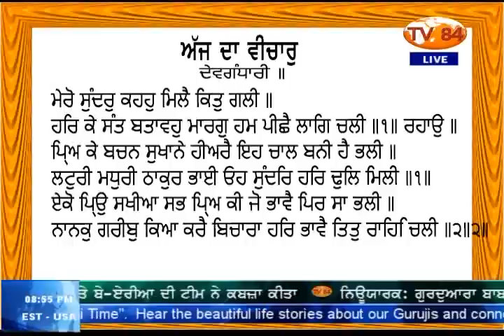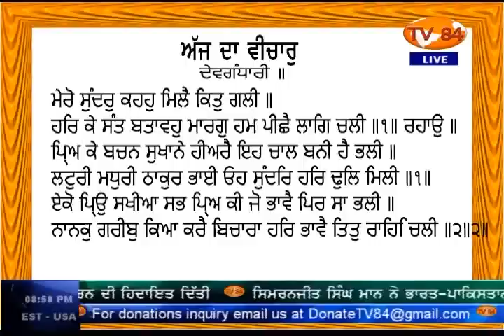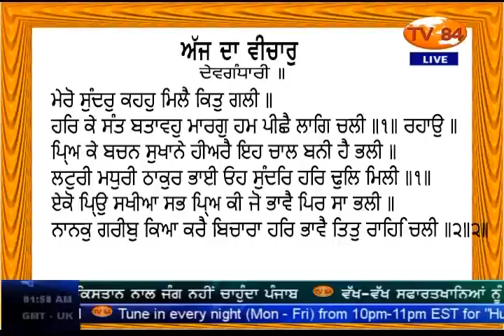SOS 10/5/16 P.3 Dr. A Singh : Uprooting 10 Lakh People of 1000 Villages of Punjab's Border Area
Dr. Amarjit Singh : Uprooting 10 Lakh People of 1000 Villages of Punjab's Border Area (Oct 5, 2016)
ਪੰਜਾਬ ਦੇ 1000 ਪਿੰਡਾਂ ਵਿਚੋਂ 8 ਲੱਖ ਲੋਕਾਂ ਨੂੰ ਬੇਘਰ ਕਰਨ ਦੇ ਹੁਕਮ ਕਿਸੇ ਖੂਫੀਆ ਜਾਣਕਾਰੀ ਤੇ ਅਧਾਰਤ ਨਹੀਂ | ਕੀ ਇਹ ਪੰਜਾਬ ਸਰਕਾਰ ਦੇ ਹੁਕਮ ਹਨ ਜਾਂ ਫਿਰ ਭਾਰਤ ਸਰਕਾਰ ਦੇ ?? ਇੱਸ ਸਭ ਪਿੱਛੇ ਅਸਲ ਮਨੋਰਥ ਕੀ ਹੈ ??